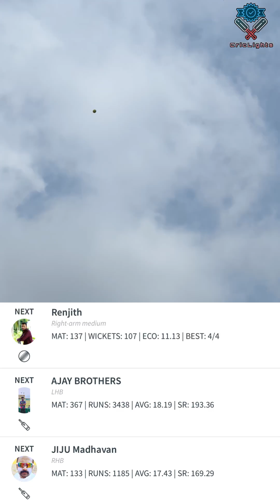LEGENDARY HACKERS vs SMRITHI JAYANTHI | GOVT. EMPLOYEES PREMIER LEAGUE | LEAGUE MATCHES